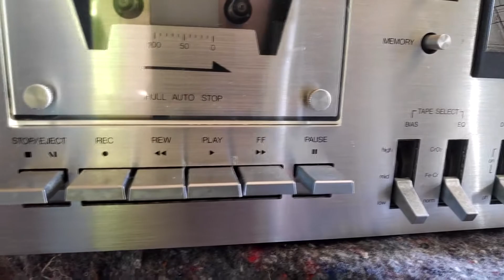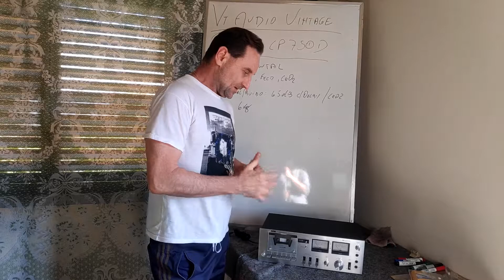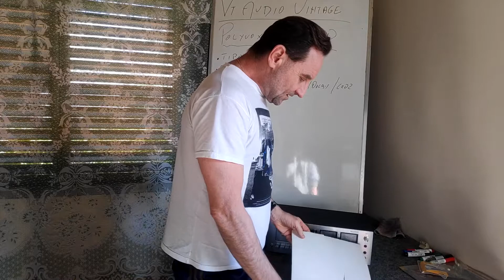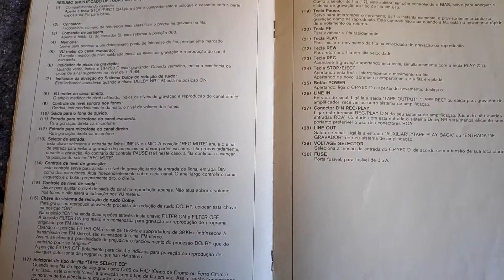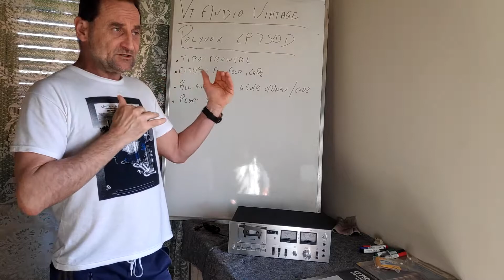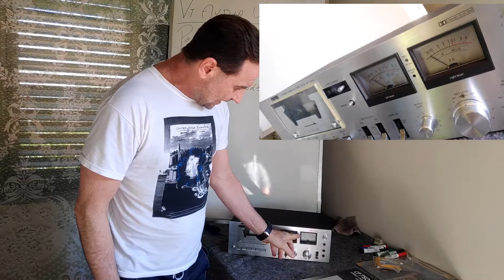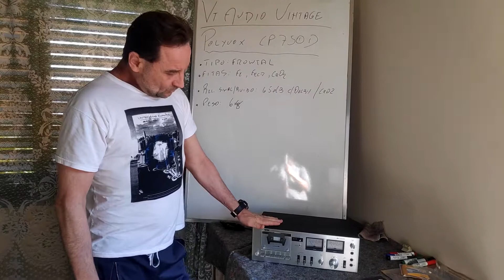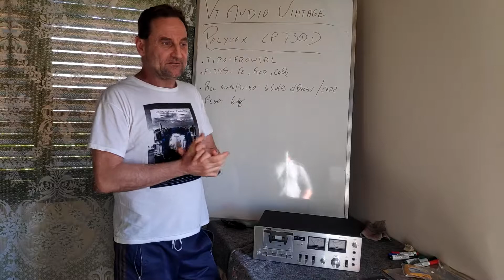Polyvox Tape Deck CP-750 D(Review)